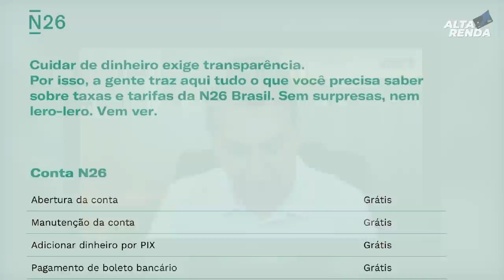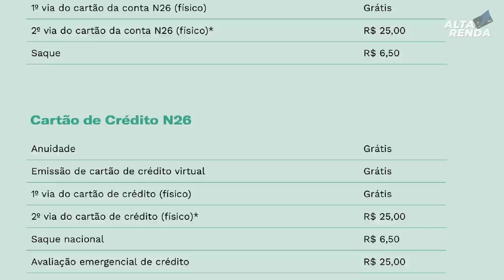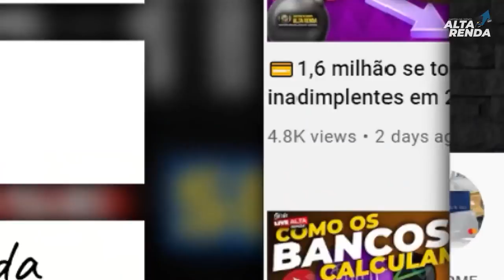💳N26 AGORA É OFICIAL| ESTA CHEGANDO MAIS UM BANCO DIGITAL COM CARTÃO DE CRÉDITO E CONTA GRÁTIS.